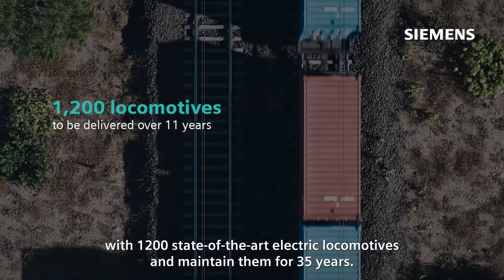Partnering with Indian Railways for 9000 HP Electric locomotives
As a committed partner of the Indian Railways, we are excited to deliver 1,200 Electric Locomotives of 9000 HP and provide 35 years of full-service maintenance. 9000 HP Electric Locomotives will help the Railways improve haulage capacity, speed, scale and utilize rolling stocks on its freight corridors.